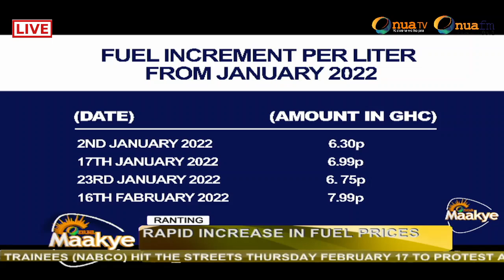Yaa Titi fires Mustapha Abdul-Hamid on being mindless to Fuel increment in the Country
Yaa Titi fires 🔥🔥🔥🔥 Mustapha Abdul-Hamid on being mindless as The chief executive officer of the National Petroleum Authority to the useless Fuel increment in the Country